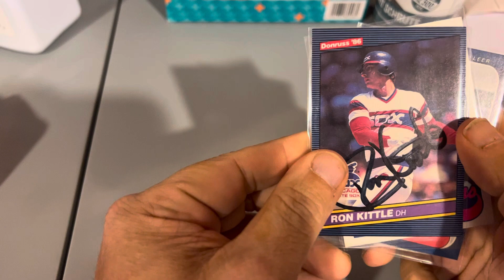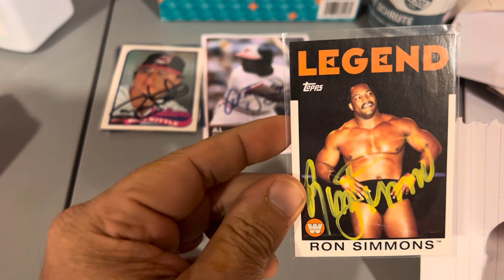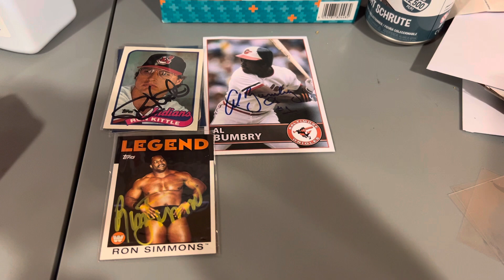TTM Returns 12/20. 3 returns